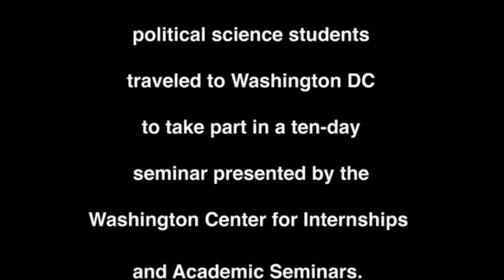Montclair State Students in Washington DC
On January 10, 2009, 15 Montclair State University political science students traveled to Washington DC to take part in a ten-day seminar presented by the Washington Center for Internships and Academic Seminars.